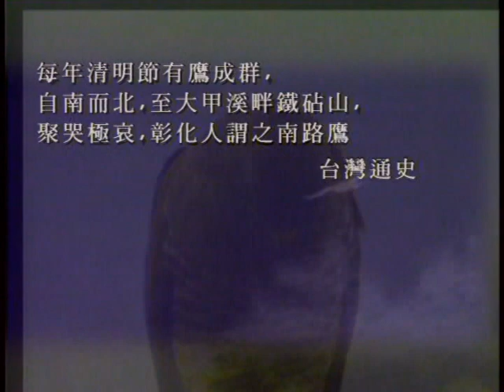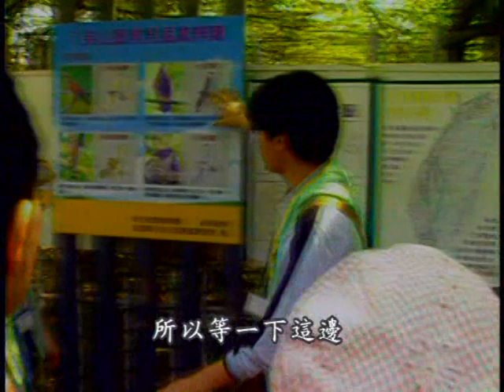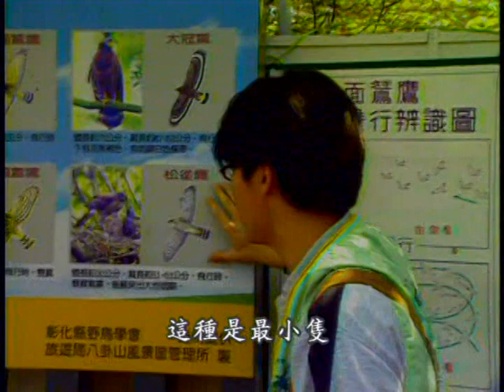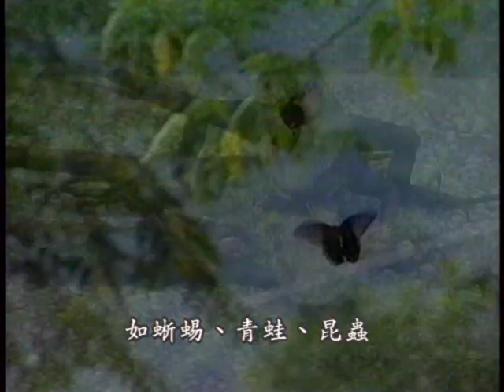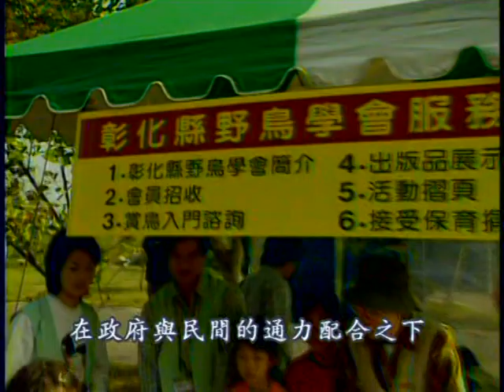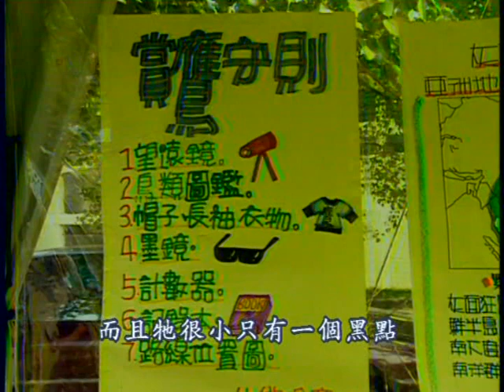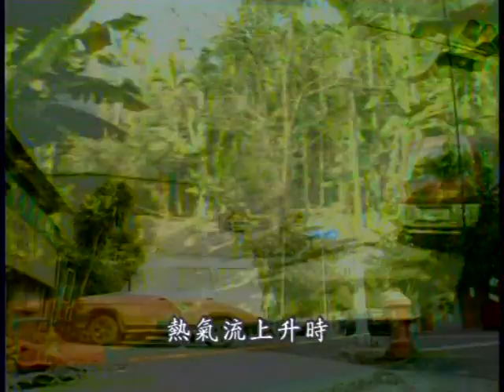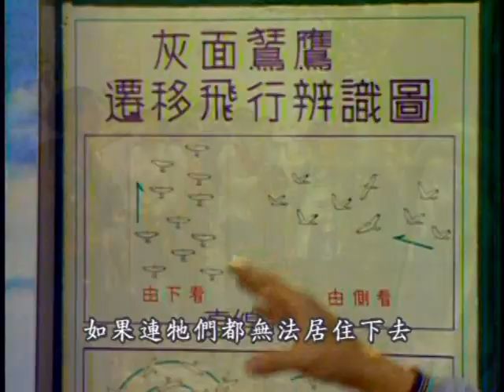台灣世紀之旅-第001集 灰面鷲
灰面鷲(又名灰面鵟鷹、南路鷹、後山鳥)，是台灣春秋兩季的過境候鳥。大約九月份時會南下集中在墾丁一帶準備繁殖;於春季北返時便會棲息於彰化八卦山。灰面鷲過去曾遭大量獵殺，導致灰面鷲數量大量減少。所幸民國80年後環保意識抬頭，政府與民間保育團體通力合作致力與保護灰面鷲，而民國81年彰化鳥會成立後開始跟許多學校、團體、政府機關來辦理鷹揚八卦活動，為彰化八卦山一年一度的賞鷹盛會，舉辦時間為每年三月到四月初。近來每年都吸引數以萬計的人參加。近幾年經彰化區野鳥學會調查，灰面鷲每年飛經八卦山的數量已不再劇減，但灰面鷲卻面臨另一個威脅─棲息地的破壞，所以環境保育將是我們下一個必須致力保護的重點。